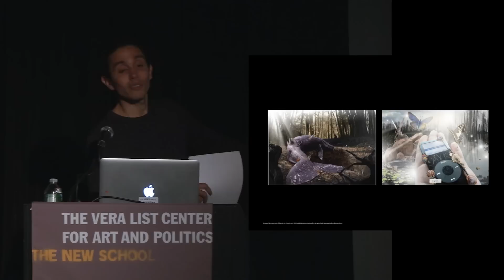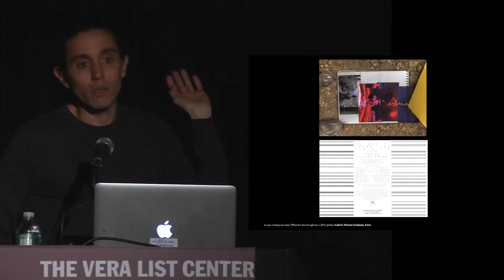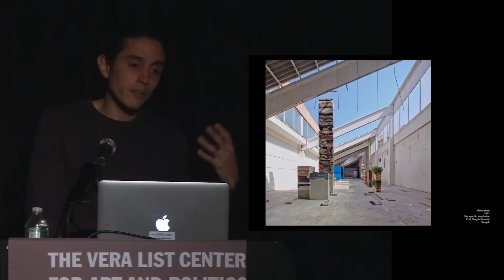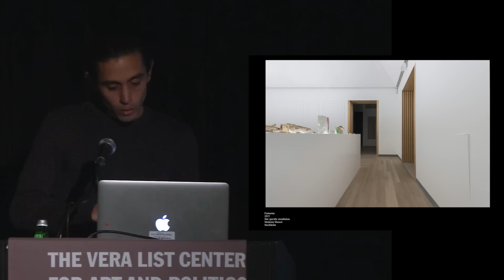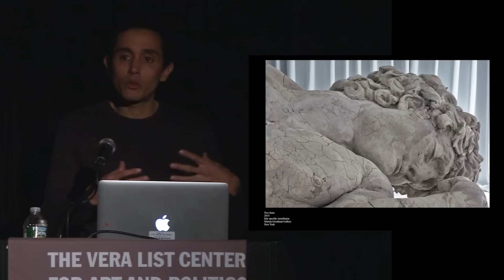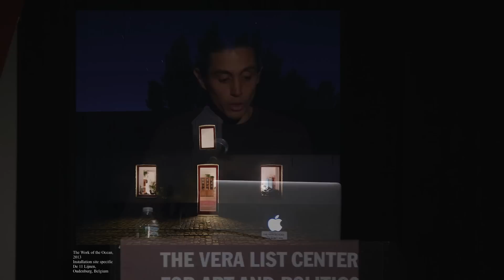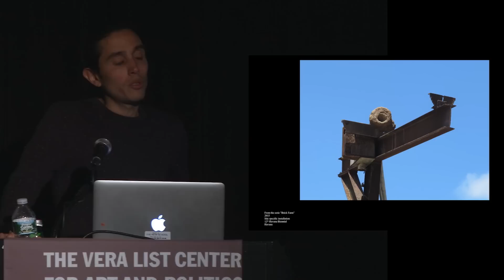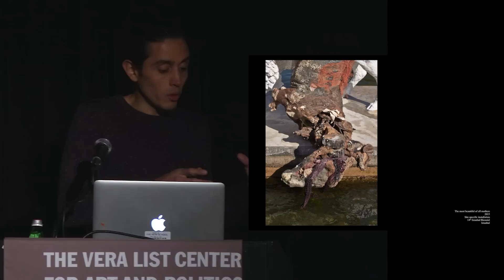Public Art Fund Talks at The New School: Adrián Villar Rojas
Public Art Fund Talks at The New School brings dynamic contemporary art to a broad audience in New York City by mounting ambitious free exhibitions of international scope and impact that offer the public powerful experiences with art and the urban environment.

Adrián Villar Rojas works with materials like clay, concrete, brick, and organic matter to create colossal installations, which suggest alternative worlds and apocalyptic or mythological realities.  By combining common, contemporary objects with an aesthetic that is as futuristic as it is ancient or relic-like, Villar Rojas plays on our perceptions of time, history, and future possibilities. The artist often presents works in the public realm, offering endless opportunities to explore the themes presented in his work. His public installations have ranged from a life-size fiberglass bestiary installed on the Sea of Marmara (Istanbul Biennial, 2015), to the conversion of a park into a matrix of sculptural forms (dOCUMENTA(13), Kassel, 2012), to a 295-foot-long clay-concrete column exhibited in Paris’ Jardin des Tuileries (SAM Art Projects, Musée du Louvre, 2011)

Location:
The New School, 12th Street Auditorium
66 West 12th Street
Monday, January 25 at 6:30pm